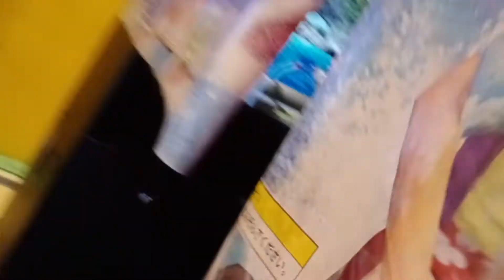Dale Veneracion, Shark Video Game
Shark Video Game